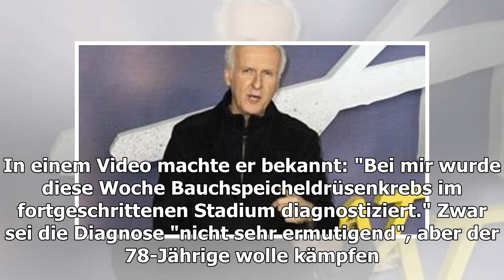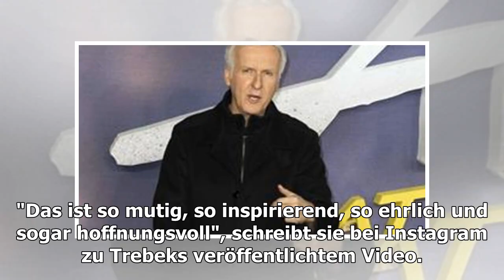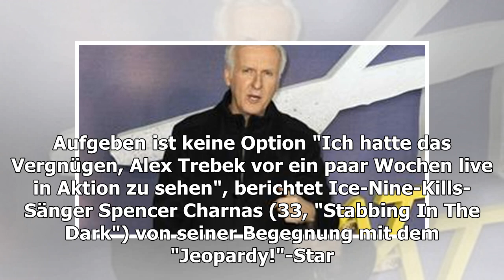Alex Trebek: US-Promis sprechen "Jeopardy!"-Moderator Mut zu